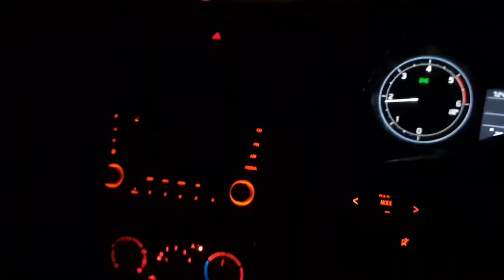Delhi Airport Tour|| Airport vlogg|| Manpreet Travels